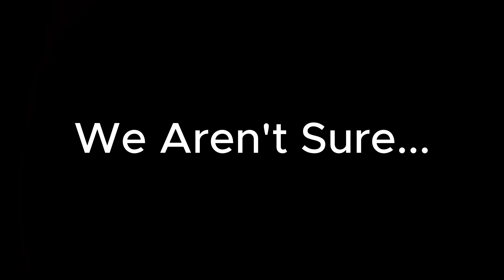The vending machines are a lie… | The Investigation of VoidPlaces